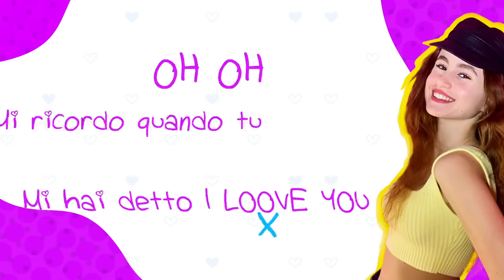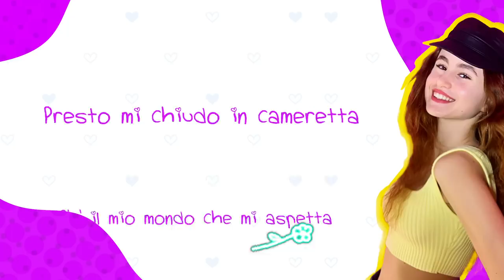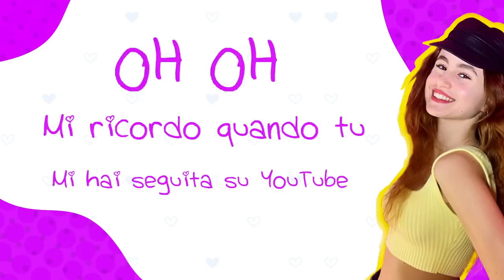I LOVE YOU - Charlotte M. - New song , Official Lyric - by Charlotte M.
Ecco la mia nuova canzone , spero tanto che vi piaccia. Da oggi è su Spotify.
Cercatemi e cantiamola insieme.
A breve uscirà anche il video.
Buon Ascolto!
Here is my new song, I really hope you like it. From today it's on Spotify, look for me and let's sing it together. The video will also be released soon ...
Happy listening !
Aquí está mi nueva canción, realmente espero que les guste. Desde hoy está en Spotify, búscame y cantemos juntos. El video también se lanzará pronto ...
Feliz escucha !